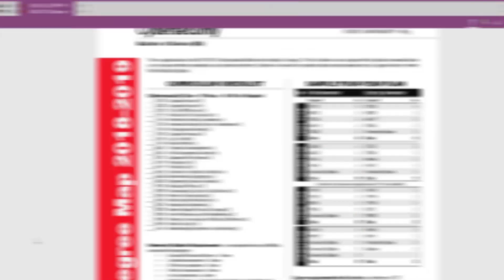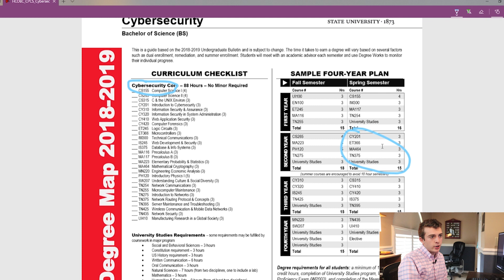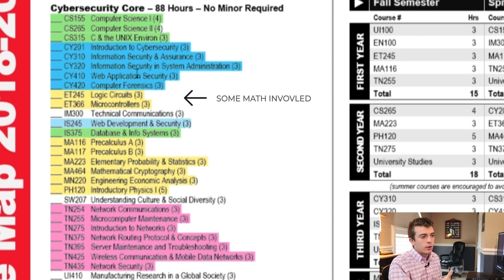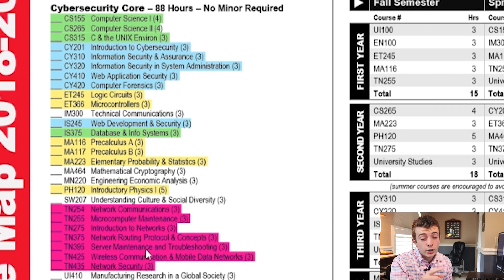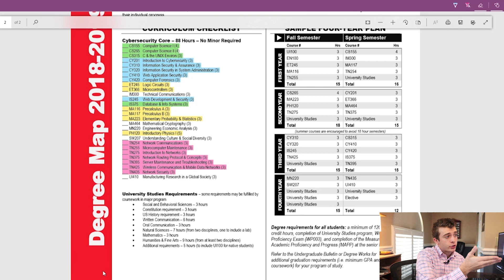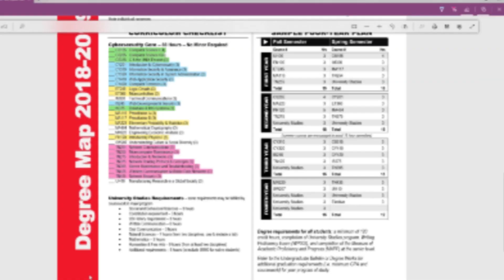Breakdown of Cybersecurity Degree Map